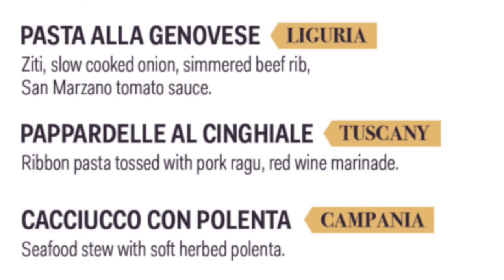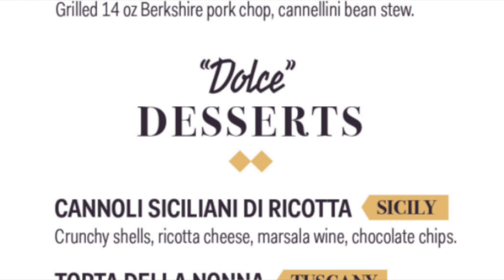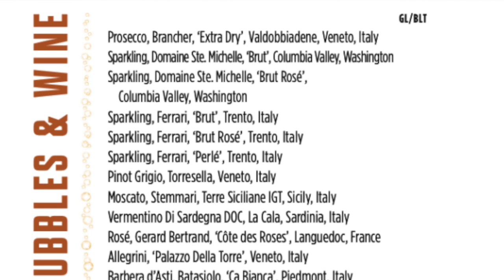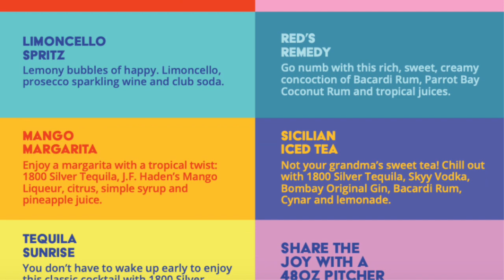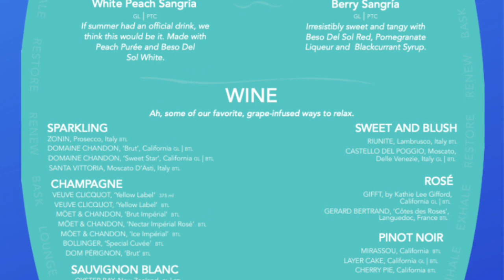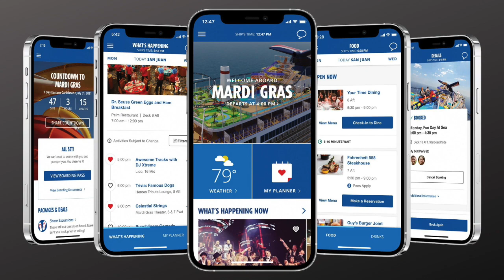Ten Carnival Venezia Tips to Make Your Cruise Unforgettable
Maximize your Fun Italian Style with these ten Carnival Venezia tips! From the best specialty dining option to the included food option that is an Italian twist on a Carnival classic. We tell you one thing you must do before you board the Carnival Venezia cruise ship. We also highlight some things that make this ship special. From shopping to stateroom options, these tips will help ensure you don't miss any of the best Carnival Venezia experiences. We also highlight several brand new bars and share the drink menus for your preview. Plan a Carnival Venezia bar crawl and use our printable Carnival Venezia Bar Crawl Guide to make discovering the many onboard bars a fun group activity.

We typically email the guides within 48 hours. However, occasional delays may occur (like when we are on a cruise).

📸Photos: Carnival Cruise Line

TIMESTAMPS:
0:00 Intro.
0:18 Specialty Dining Fun Italian Style
1:31 Shopping Fun Italian Style
1:51 Bars Fun Italian Style
3:50 Guy's Burger Joint Fun Italian Style
4:09 Stateroom Exclusives Fun Italian Style
4:19 Kids Clubs
4:38 Serenity Bar
5:02 Outdoor Activities
5:32 Oversized Balcony
5:57 Do This Now!